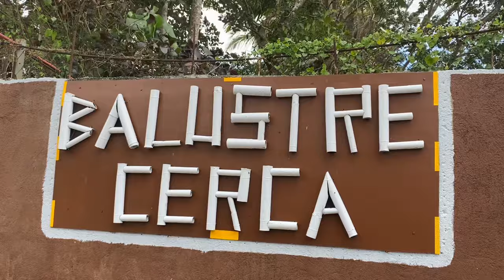Farm Ni Mam Susan Enriquez | Balustre Cerca